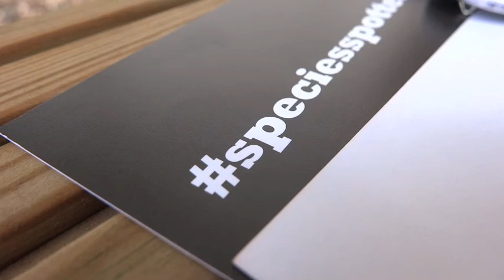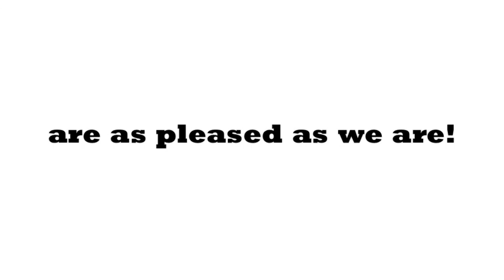The Great Onesie Monkey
Campaign run for the Edinburgh Zoo by Edinburgh College students